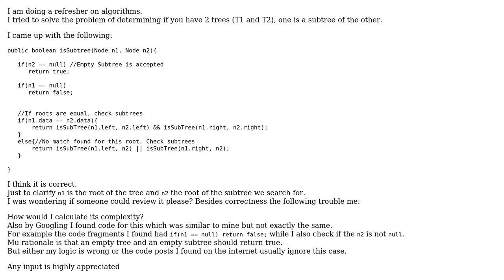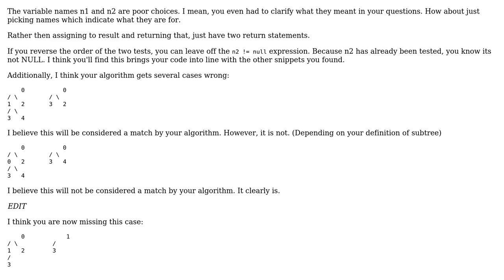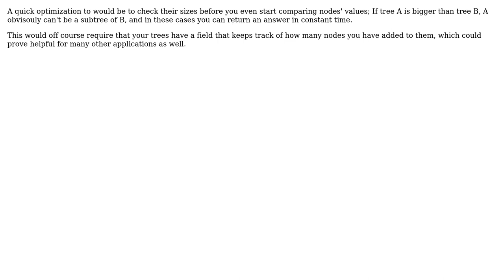Code Review: Check if a binary tree is a subtree of another tree (3 Solutions!!)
Code Review: Check if a binary tree is a subtree of another tree

With thanks & praise to God, and with thanks to the many people who have made this project possible! | Content (except music & images) licensed under CC BY-SA | Music | Images & others | With thanks to user Winston Ewert user user384706 user Peter Taylor user daniero and the Stack Exchange Network Trademarks are property of their respective owners. You are responsible for your own actions.